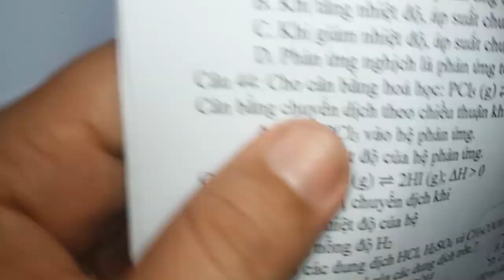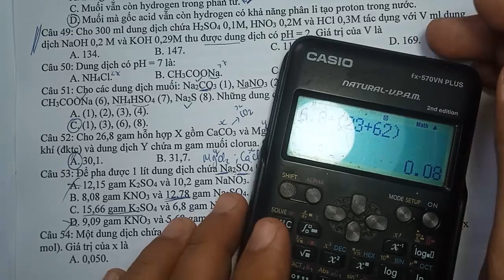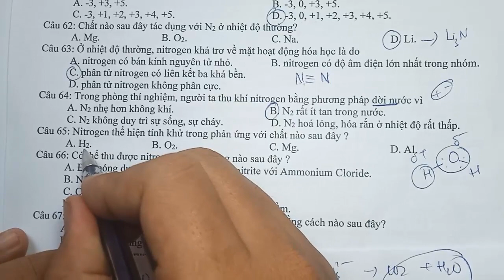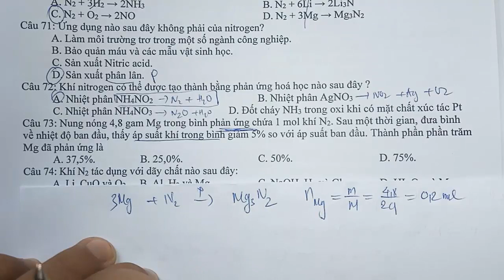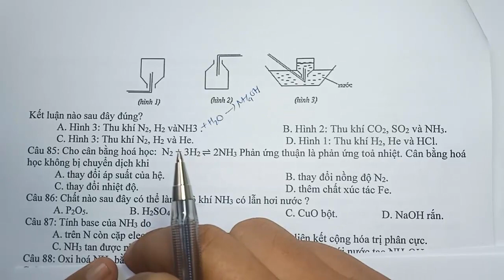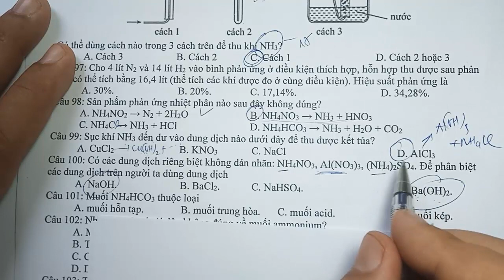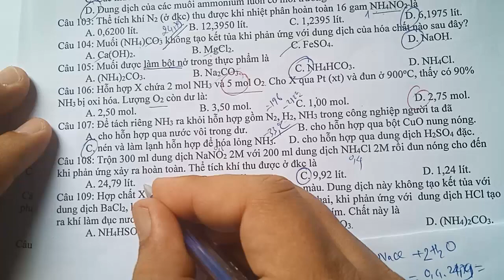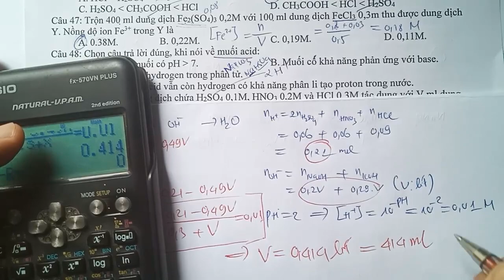110 BÀI TẬP TRẮC NGHIỆM HÓA 11 ÔN THI GIỮA HỌC KÌ 1- KẾT NỐI TRI THỨC P2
tuyển tập 110 câu trắc nghiệm hóa 11 ôn thi thi giữa kì 1 - phần 2